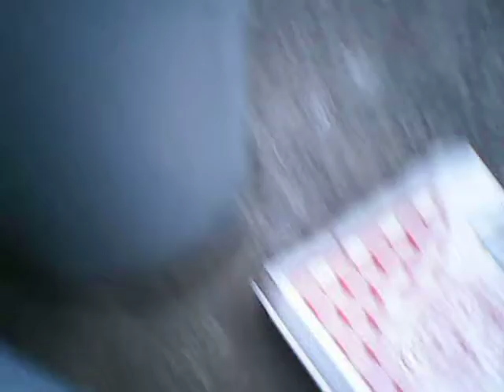Always somewhere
8